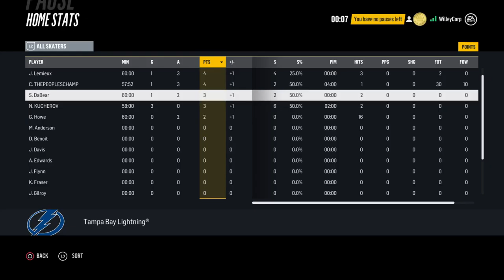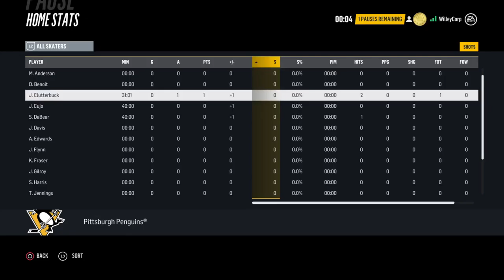Defense wins Championships